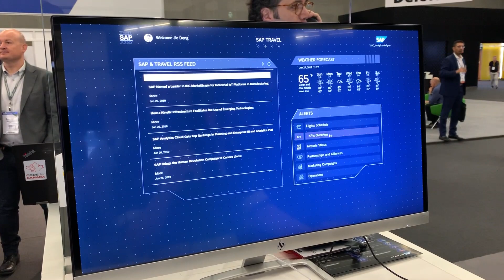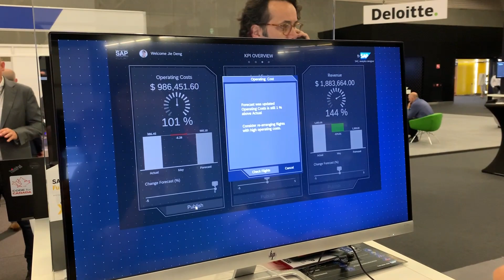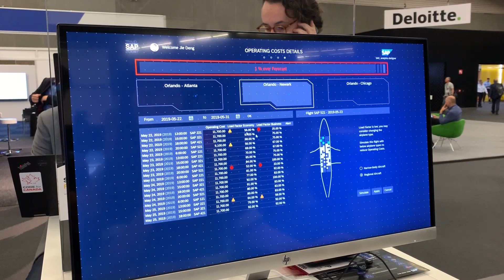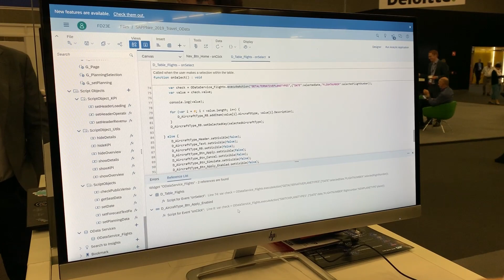Analytics Designer in SAP Analytics Cloud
We are pleased to launch Analytics Designer in SAP Analytics Cloud! Analytics Designer enables advanced scripting with a rich set of capabilities for professional designers of analytic applications for multiple business, planning and predictive scenarios. With Analytics Designer, you can drive standardization of centrally governable analytics content, create reusable UI elements and application logic (such as headers, footers, toolbars), and extend applications via custom widgets and APIs. Stories and analytic applications share functionality and widgets, so business users experience the same look and feel at view time.